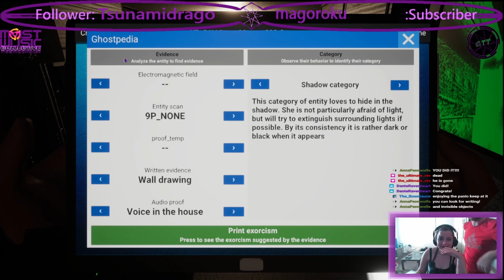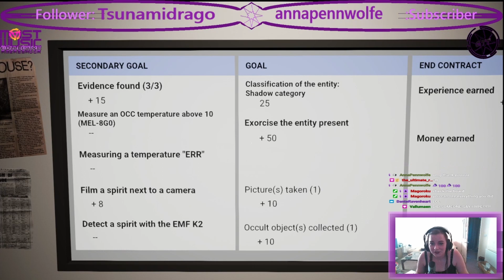first ever play of Ghost Hunters Corp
This was my first ever play though of Ghost Hunters Corp, it was so tense and i had to unlearn Phasmophobia as they are rather different.